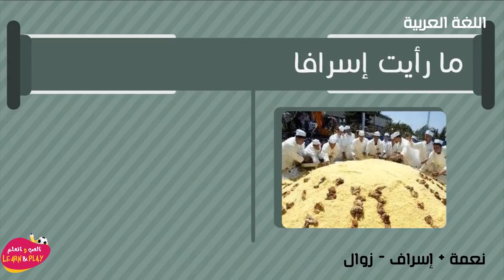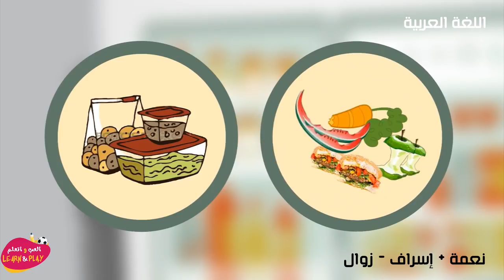نعمة + إسراف زوال